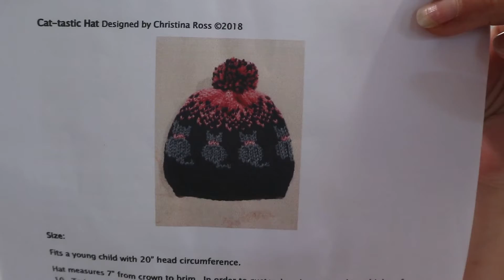Crochet Chat....I actually made two wearables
Esmeralda at Godrock2017
Snail Mail
RPO Perth Mews
Perth, ON
Canada
K7H 3M6